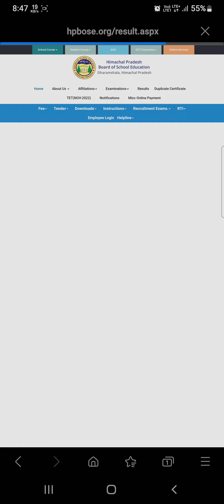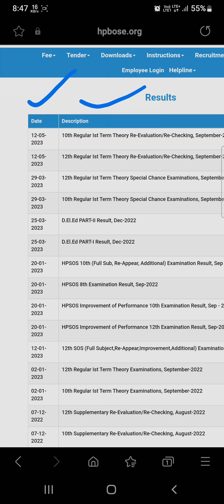HPBOSE 12th Result 2023 | HPBOSE 12th Result 2023 Date and Time